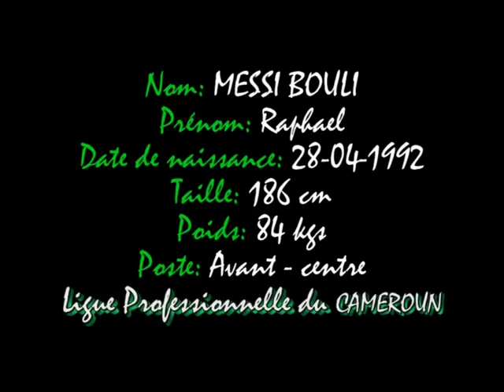MESSI BOULI RAPHAEL